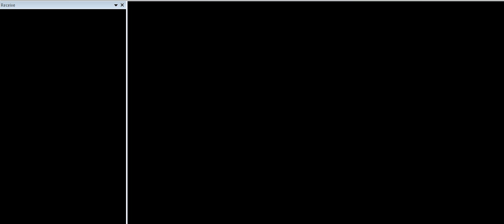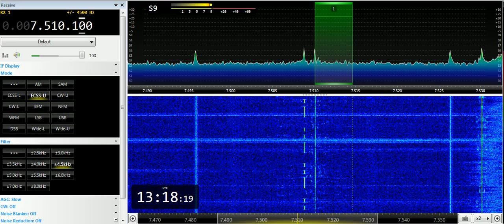04 05 2019 KTWR Trans World Radio Asia in English to EaAs 1317 on 7510 Agana